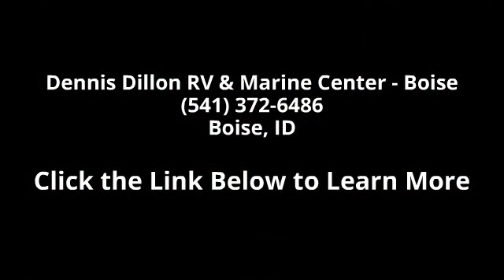2016 Lance 1685 - Dennis Dillon RV & Marine Center - Boi...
TL